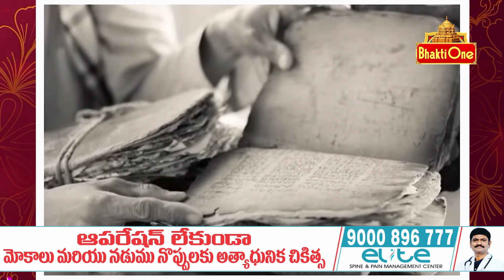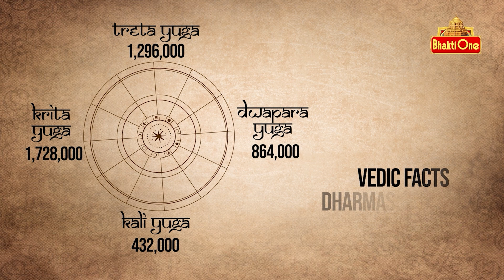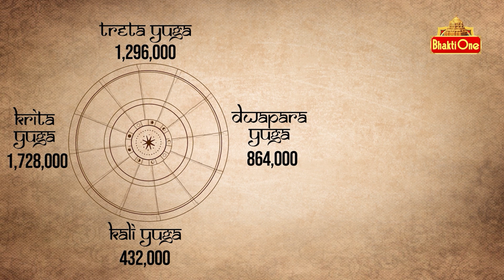Karthika Puranam Day 20 Story | ఈ కథ తో కార్తీక మాసం మహత్యం ఏంటో తెలుస్తుంది | Bhaktione